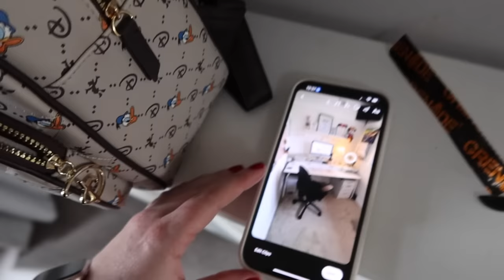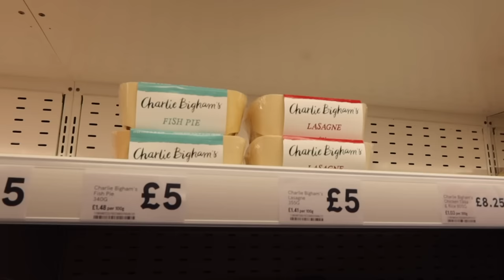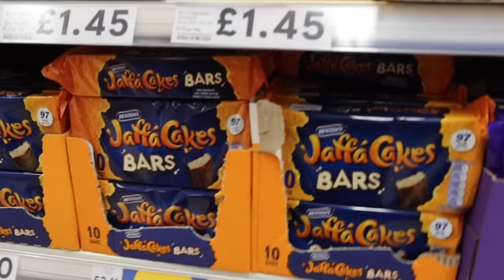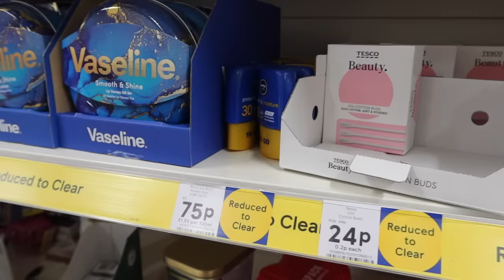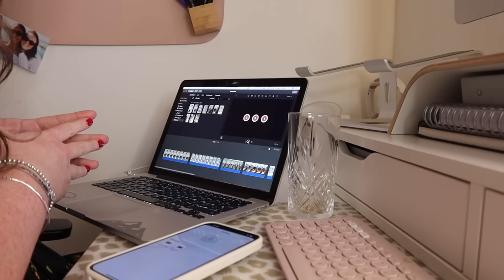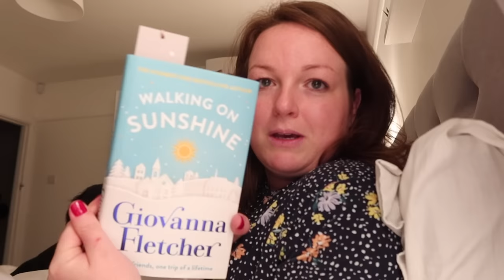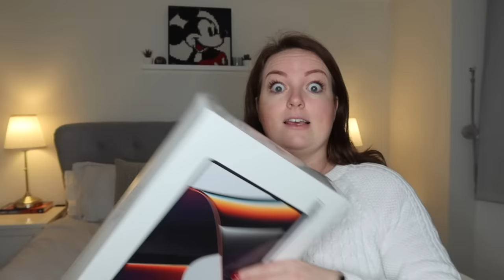HOME VLOG! 🏡 productive day, MacBook Pro unboxing, haircut, sales haul midi-dresses & mini food shop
Welcome back to another home vlog! Today I bring you along for a productive day in the life, along with an unboxing of my NEW Macbook Pro 14 inch laptop! Enjoy, B xx

Have a little look at my new website! (I haven't written any new posts yet as it literally went live last night and I'm still adding to the pages/design etc, but I can't wait to share new things with you very soon!)

*River island green mesh dress (only £12 now!!)
(other dress is out of stock)